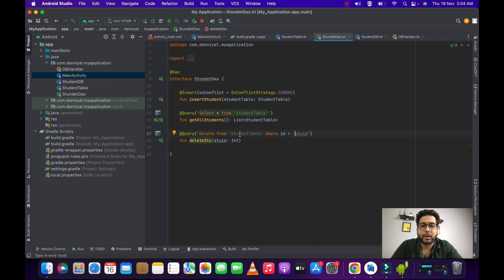04 Android Room with Kotlin | Delete Record Where | Beginners Series in Urdu Hindi 🔥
In this video we will learn how to delete a record with where clause.